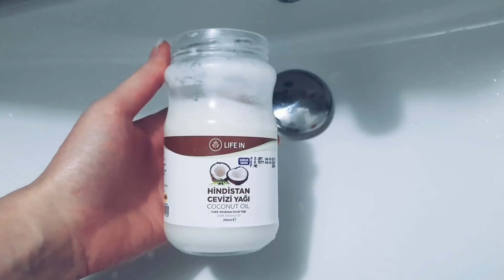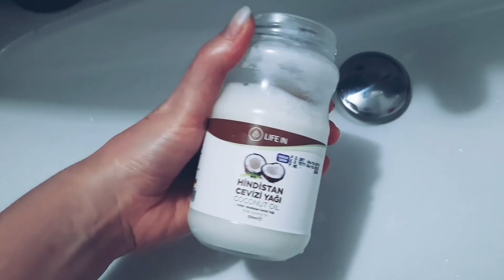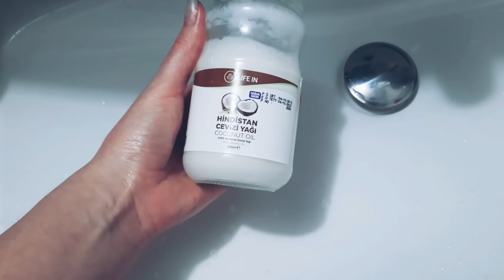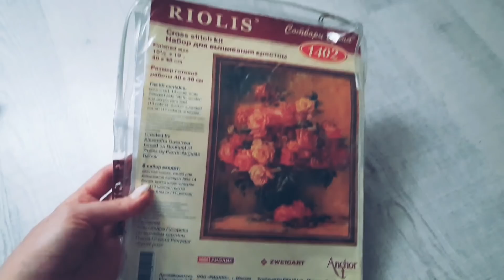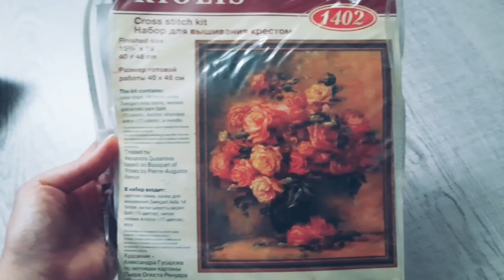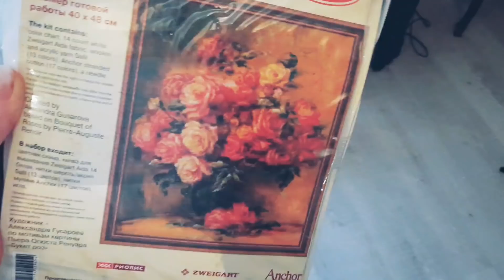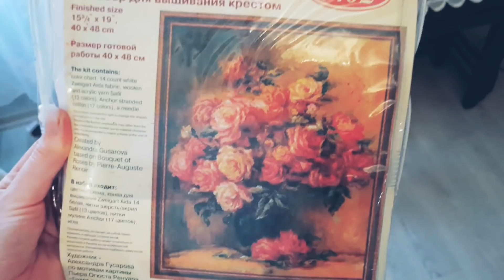На меня не похоже. Я не могу на нее злиться. Человек вредное создание. Творчество.